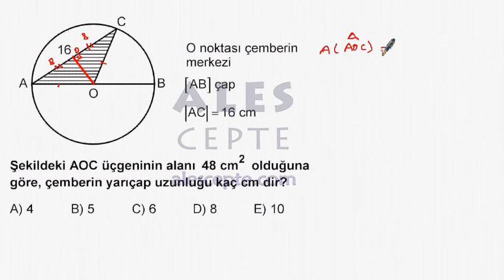ALES 2014 İlkbahar Sayısal-1 Soru 21